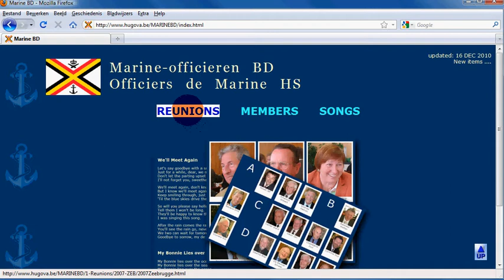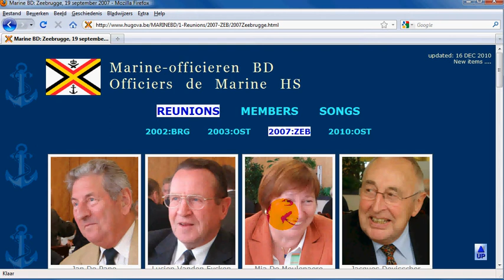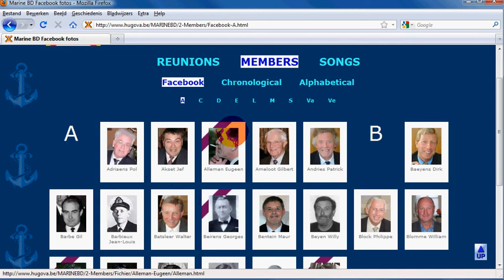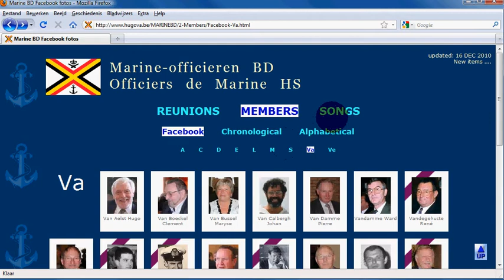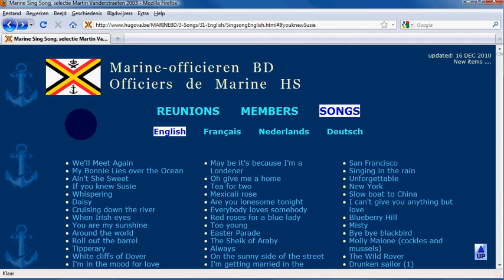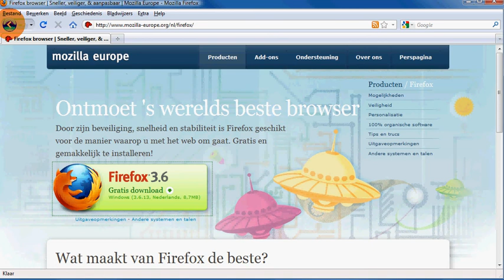MARINE BD (update 2010)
GELUID TE ZWAK ?      LE SON TROP FAIBLE ?

pour voir comment installer une version récente d'un navigateur.

Daarin wordt uitgelegd hoe je een browser kan installeren.